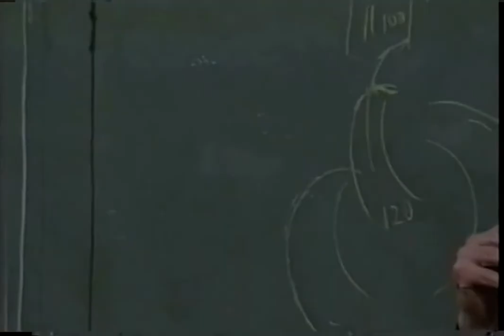The Practice of Presence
A presentation by Stephen J. McPhee, MD given on February 10, 1999 at Loma Linda University. Dr. McPhee discusses the harms of patient separation during "boundary situations" and existential crises as well as the role physicians can play through their presence with patients. He describes presence as the learned tools of availability, listening, exchange, and reflection before concluding with his own examples of how physicians can find silence and reflection in their busy lives.